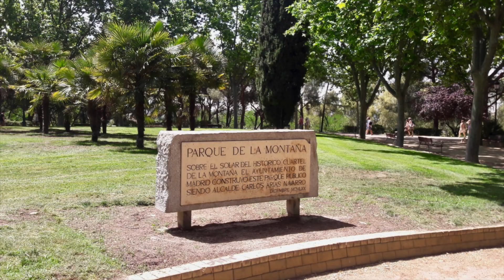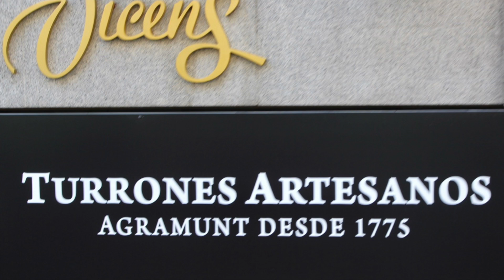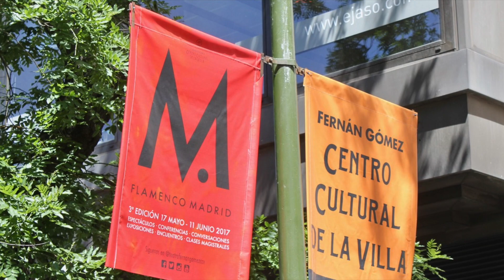Madrid, May 2017